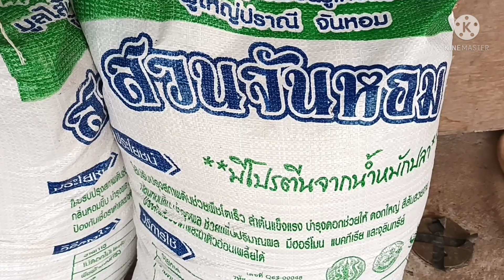การดูแลใส่ปุ๋ยทุเรียนอายุ8เดือนด้วยปุ๋ยมูลไส้เดือนและการห่มฟางต้นทุเรียนในหน้าแล้งให้เติบโตแข็งแรง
มือใหม่หัดปลูกทุเรียนอินทรีย์ เกษตรอินทรีย์ผสมผสานเศรษฐกิจพอเพียง การดูแลใส่ปุ๋ยทุเรียนอายุ8เดือนด้วยปุ๋ยมูลไส้เดือนและการห่มฟางในหน้าแล้งให้รอดเติบโตแข็งแรง Madam mong Maxson